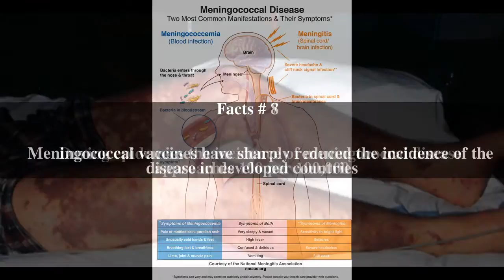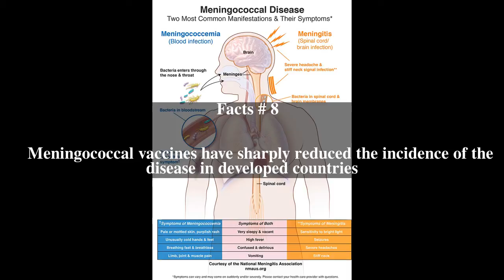Meningococcal disease Top # 10 Facts